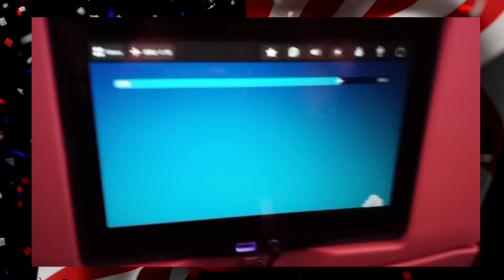GREEN CARD UPDATE:URUGENDO NYUMA YOGUTSINDIRA GREEN CARD RWANDA TO USA 🇺🇸 🇺🇸